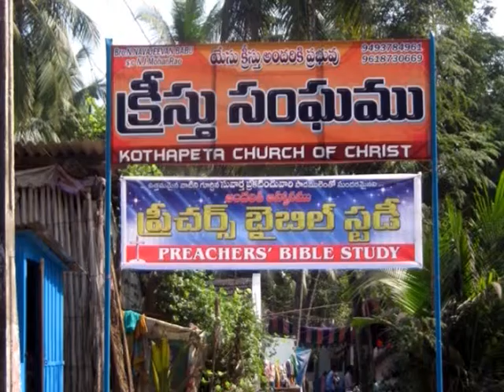Church of Christ Kothapeta-Worship